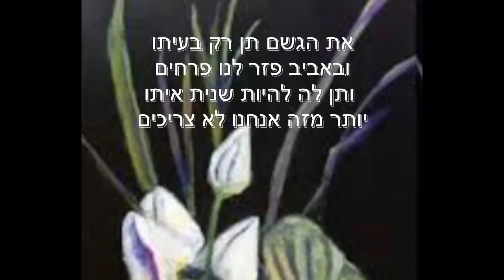אנחנו לא צריכים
מילים : אבי קורן
לחן : שמואל אימברמן

ארז ברקאי - יוקלילי

פלג ברקאי - גיטרה , מנדולינה, חלילית והפקה מוזיקלית